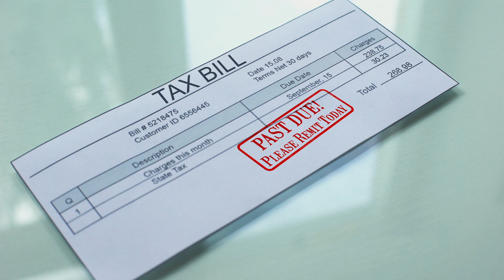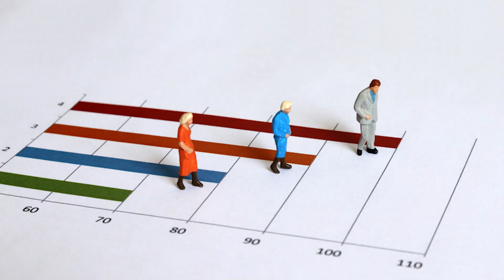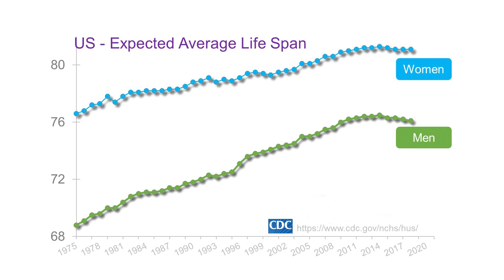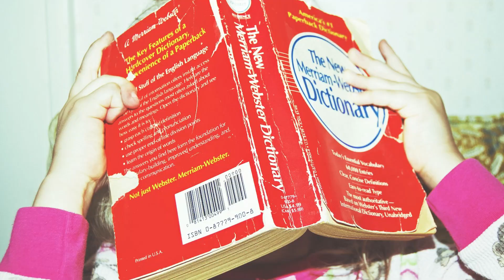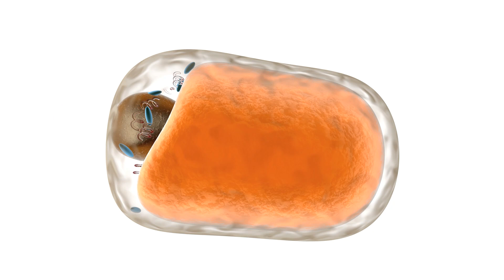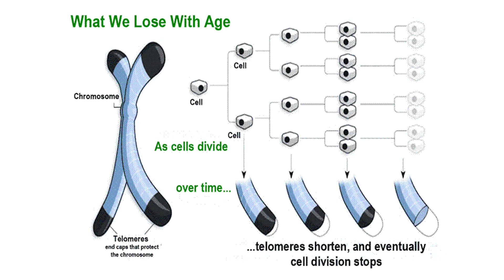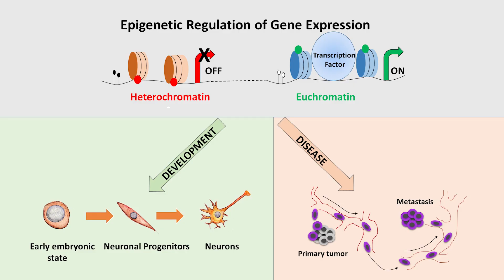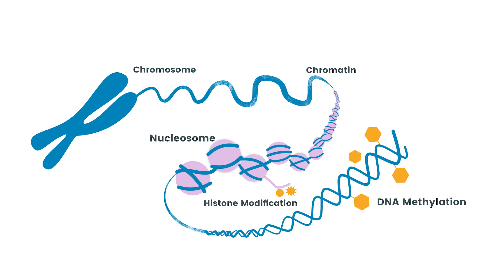This Nobel Prize Winner and Harvard Geneticist Reversed Aging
2012 Nobel Prize winner Japanese biologist Shinya Yamanaka and Harvard professor David Sinclair believe that not only can we slow aging down, but we can also actually reverse it. In this Matter of Fact(s) video, we FIRST explain the differences and history of the term lifespan and health span. Also, the average and longest life expectancy around the globe with Japan having the highest average life expectancy 81 years. Briefly talk about the longest lifespan recorded France’s Jeanne Calment.
Then we explain Epigenetics and how they allow different cell types to perform specific functions from brain cells to skin cells and how our DNA is constantly getting broken and cells dividing. However, when our cells repair that damage, the epigenome is not perfectly reset. And consequently, over time, methylation accumulates in our epigenome. Our cells no longer perform their functions well. Molecules like nicotinamide mononucleotide (NMN) help repair the epigenome and Yamanaka pluripotent stem cells reverse and reset aging. To test the true age of your DNA UCLA geneticist and biostatistician Steve Horvath created a technique called the Horvath Clock to measure methylation which provides your biological age.

Images: Envato Elements, Pexels, unsplash, Wikimedia Commons